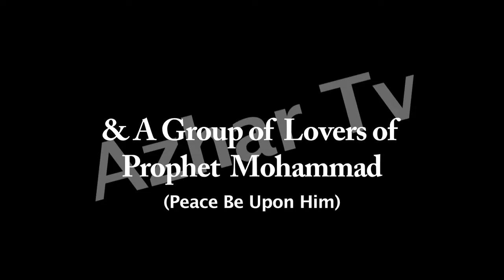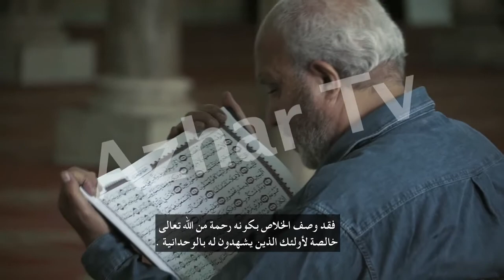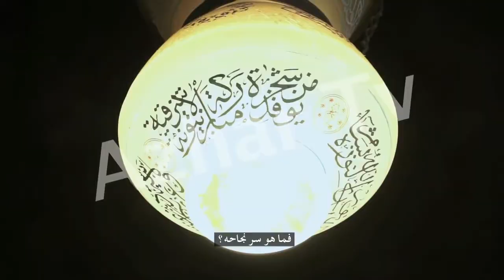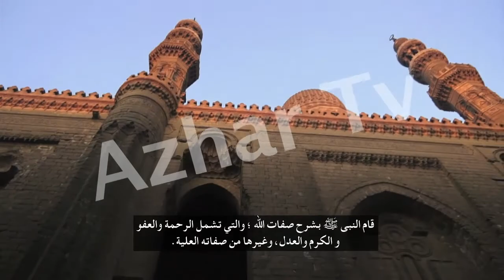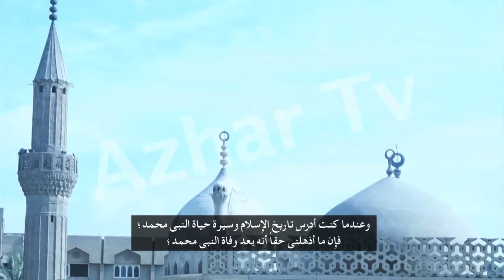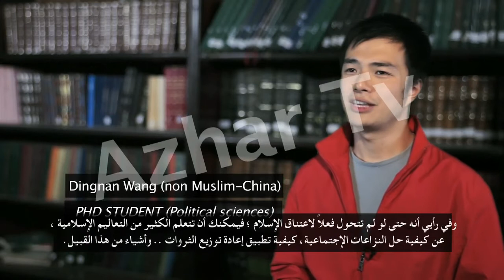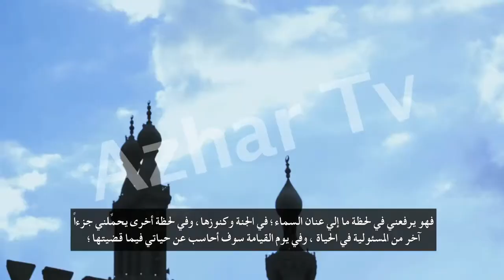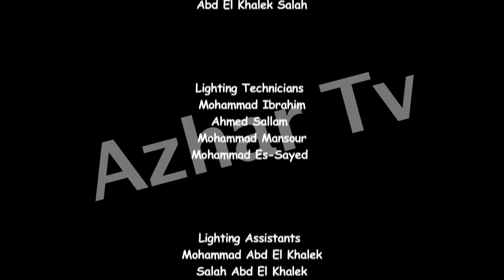That Is Our Prophet "MUHAMMAD"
That Is Our Prophet "MOHAMMAD"
(May God's peace and blessings be upon him)
phase one -- 2012 -- Hard Copies
That is our prophet "MOHAMMAD" (May God's peace and blessings be upon him), is the name of the book which the First documentary Film -will not be the last GOD WILLING- for a group of volunteers in collaboration with the most prestigious Islamic institutions in the Arab World Al-Azhar El --Sharif at ARAB REPUBLIC OF EGYPT, addressing the life of Prophet of Islam and messenger of God MOHAMMAD will based upon.  Before going any further, it is believed that it's the right of the current generations and the coming ones to have a hint and a clue about the origin and the story that lies behind the hard copy and how it will be developed into an audio-visual product.
The story began at 2006, when an Egyptian young lady named Nemat Abd Elazim, saw rough sketches of Prophet MOHAMMAD drawn by the Swedish artist Lars Vilks's. So she thought it will be useful to shed light on some of Morals of the Prophet "MOHAMMAD" (May God's peace and blessings be upon him) on a pamphlet. yet nobody can accomplish any work by himself, especially if it was a huge project like that, at that very moment the need of a team work of volunteers becomes a compelling matter, yes some do have creative ideas, others do have the ability to hone and develop, others have organizational skills...etc, and that is exactly what our Islam and messenger are calling for" The hand of God is with the unity and cooperation of all the communities" appreciation of the soul of the group.
So that group started from the scratch, no money , no prepared material, no connections, no experience, no clear blue- print,  no authorized institution supporting, no Islamic preacher, nothing at all!! They if you could say were risk takers, or to be more specific they were prophet lovers, as they will always be.  Thus they save no effort to make it real; it was neither easy nor smooth mission, but hard and tough journey, but they never gave up .because they were pursuing their long cherished- wish. They listen only to their instinct. Words cannot describe actions can translate.
Just believe and you will make it. They over come all the above mentioned obstacles successfully, starting from the money reaching to the Islamic preacher. The story of this book does not stop here, this is simply a chapter in the life of the believers  of God and messenger.
The book passes through a number of phases to see the light as the following:
2- The authenticated material (pass).
3- The title (pass)
4- The Islamic preacher, the material was revised by: Prof. Dr. Abla Mohammad El-Kahlawy              - Professor of Comparative Islamic Jurisprudence, Dean of Islamic & Arabic Studies Faculty Al-Azhar University -- Port Said Branch. (PASS).
5- The Translation, the book was translated into three other languages, all of the translation plus the Arabic are assembled in the same book. (Pass).
6- The designing of the cover. (pass)
7- Authenticated institution for printing the book Dar El-Fikr Al-Arabi (pass).
8- Authorized institution for more authentication and distribution Al -Azhar (pass).
9- Volunteers inside Egypt and outside Egypt for distributing the book (pass).

But there is more, they did not satisfied by printing the book for once, their ambition went further.the book was first published at 2006, and here is the second chapter begins, the book was republished in the following years:
1-Firtst Edition at the beginning of 2006.
2- Second Edition by the end of 2006.
3- Third Edition at 2007.
4- fourth Edition at 2011.